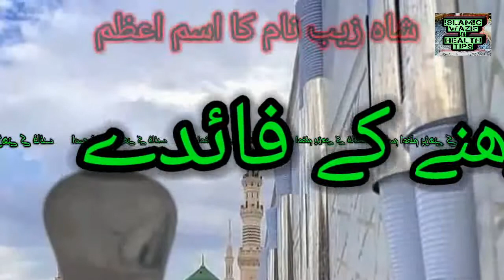شاہ زیب نام کا اسم اعظم|| Shah Zaib naam Ka ism e azam|| Shah Zaib Ism_e_azam by name|| ilm ul adad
شاہ زیب نام کے بھائیوں کا اسم اعظم||      Shah Zaib name Ka ism e azam|| Ism_e_azam by name

وقار نام کے بھائیوں کا اسم اعظم||      Waqar name Ka ism e azam|| Ism_e_azam by name

اس ویڈیو میں شاہ زیب نام کا اسم اعظم بتایا جائے گا اور اسم اعظم کیا ہے اور پڑھنے کا طریقہ اور فائدہ کیا ہے۔

اسم اعظم کیا ہے

اسم اعظم نکالنے کا طریقہ

اسم اعظم الله

اسم اعظم کی دعا

اسم اعظم خاص

اسم اعظم خداوند

اسم اعظم چیست

اسم اعظم خدا

ism e azam ki talash

ism e azam kya hai

ism e azam ka wazifa ubqari

ism e azam by dr israr ahmad

ism e azam mehrban ali

ism e azam nikalne ka tarika

ism e azam ubqari

ism e azam atif aslam

ism e azam ayat

ism e azam allah ka amal

ism e azam adad

ism e azam aminul qadri

ism e azam by tahir ul qadri

ism e azam by mufti akmal

ism e azam by engineer muhammad ali mirza

ism e azam by name

ism e azam benefits

ism e azam by alam faqri

ism e azam bangla

isme azam chart

ism e azam dua

ism e azam dua in arabic

ism e azam dua in english

darood ism e azam ki fazilat

dua e ism e azam

darood e ism e azam

ism e azam farhat hashmi

ism e azam for marriage

ism e azam for my name

ism e azam for rizq

ism e azam for job

ism e azam for love

ism e azam ki fazilat

ism-e-azam

ism e azam hai naam zainab ka

ism e azam hadees

ism e azam hadith

ism e azam hai name zainab ka

ism e azam kia hai

ism e azam in surah taha

ism e azam ilm ul adad

ism e azam in quran

ism e azam in urdu

ism e azam isme azam chart

ism e azam in surah baqarah

ism e azam in sahih hadith

ism e azam in english

ism e azam tariq jameel

ism e azam ki dua

ism e azam ka nehayat taqatwar wazifa

ism e azam ka nihayat

allah k ism e azam

ism e azam meaning

ism e azam numbers

ism-e-azam your name

ism e azam ka naqsh

ism e azam of my name

ism e azam parhne ka tarika

ism e azam pdf

koi aisa ism e azam parh

ism e azam qari sohaib

ism e azam ka raaz

ism e azam shia

tasbeeh & ism e azam

ism e azam wazifa

ism e azam with adad

what is ism e azam

ism e azam ya allah

ism e azam your name

ism e azam ki zakat

ism e azam ki zameen

4 ism e azam

islamic wazifa

islamic wazifa urdu

islamic wazifa for love

islamic wazifa for hajat

islamic wazifa channel

islamic wazifa for face beauty

islamic wazifa for baby boy

wazaif ul abrar islamic book

islamic channel wazifa wala

islamic channel ka wazifa

islamic teacher channel wazifa

islamic wazifa for corona pyara islam

live wazifa islamic channel

normal delivery islamic wazifa

islamic dua wazifa

islamic wazaif for love

islamic fiqh wazaif

islamic teacher wazaif for hajat

islamic teacher wazaif for husband

islamic teacher wazaif for rizq

islamic teacher wazaif for marriage

guldasta islamic wazaif

g s world islamic wazifa

islamic wazifa hindi

islamic wazifa hindi mein

islamic hub official wazifa

islamic wazifa for husband and wife love

islamic teacher wazifa for hajat

islamic hub wazifa

islamic wazaif ki dunya

khalda islamic wazaif

islamic teacher ka wazifa

islamic hub official wazifa for love

islamic teacher official wazifa for love

weight loss islamic wazifa

islamic wazifa for love back

islamic wazifa for long hair

islamic masail world wazifa for love

islamic teacher

islamic center

rohani center

islamic Qtv

rohani duniya

urdu mag

shahzaib name meaning in urdu

shahzaib name status

shahzaib name whatsapp status

shahzaib name ka matlab

shahzaib name ringtone

shahzaib name poetry

shahzaib name signature

shahzaib name signature style

shahzaib name birthday

shahzaib name dp

shahzaib name eid mubarak status

shahzaib name meaning

shahzaib name ka status

shahzaib name ka meaning

shahzaib name love status

shahzaib name lucky number

shahzaib name lucky stone

shahzaib name lucky stone in urdu

meaning of name shahzaib in urdu

shahzaib name poetry status

shahzaib name ringtone mp3

shahzaib name status video

shahzaib name song

shahzaib name shayari

shahzaib name sad status

shahzaib name style

shahzaib name tik tok

shahzaib name video

shahzaib name whatsapp status song

ilm ul adad se hisab lagana

ilm ul adad se shadi ka istikhara

ilm ul adad ki haqeeqat

ilm ul adad se sawal ka jawab

ilm ul adad tv

ilm ul adad se naam rakhna

ilm ul adad nikalne ka tarika

ilm ul adad calculator

ilm ul adad mufti akmal

ilm ul adad book

ilm ul adad chart

roshni centre ilm ul adad

ilm ul adad ka chart

ilm ul adad for marriage

ilm ul adad kya hai

ilm ul adad se har sawal ka jawab

ilm ul adad in islam

ilm ul adad in urdu

ilm ul adad in hindi

ilm ul adad se istikhara

istikhara ilm ul adad

ilm ul adad ki mukammal kitab pdf

ilm ul adad ka tarika

ilm ul adad ki kitab

ilm ul adad part 3

ilm ul adad part 2

ilm ul adad part 1

ilm ul adad part 4

ilm ul adad se rohaniat ka safar

ilm ul adad se shadi kab hogi

ilm ul adad se ilaj